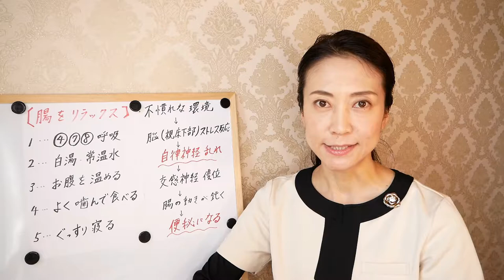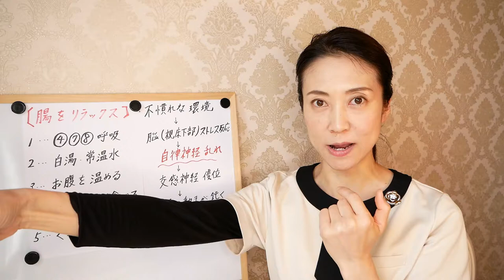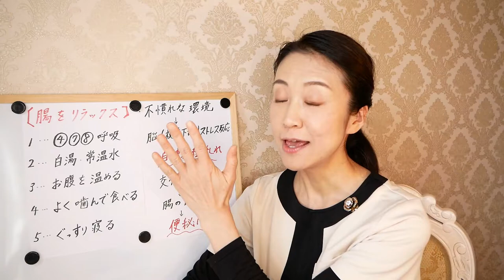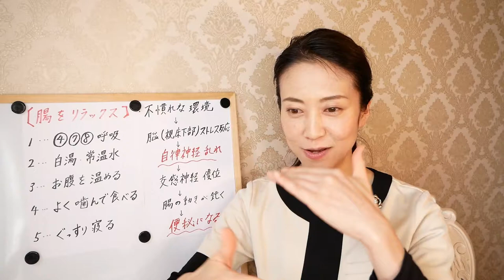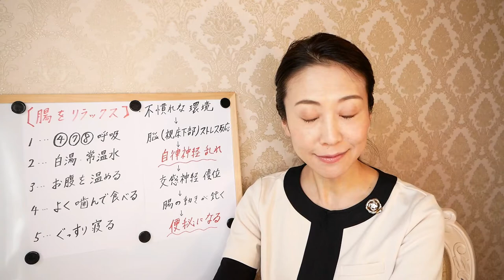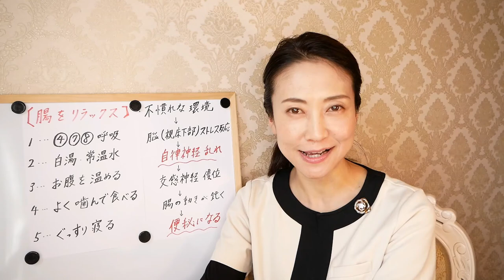【便秘解消】旅先での便秘を解消！便秘を解消する具体的な方法【美腸活】